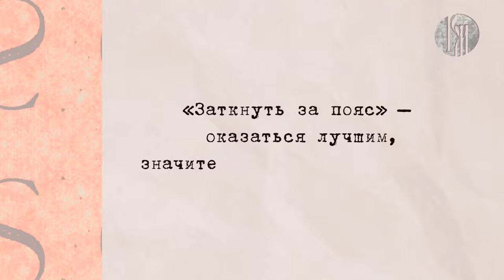Любимый русский: заткнуть за пояс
«Заткнуть за пояс» - это легкая победа с ощутимым превосходством или же пренебрежительное отношение к сопернику. Какое из этих значений больше подходит к данному фразеологизму? Разберемся вместе с Семелусом Голди Дарла из Гаити.